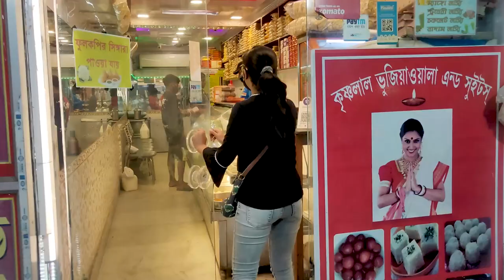FIRST VLOG IN KOLKATA | NEW HOME, PANDAL HOPPING, STREET FOODS.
Hey all,
Hope you all are doing good. now i am in kolkata so here are some sneak peak. soon i'll be uploading a lots of new content so stay tuned and happy.